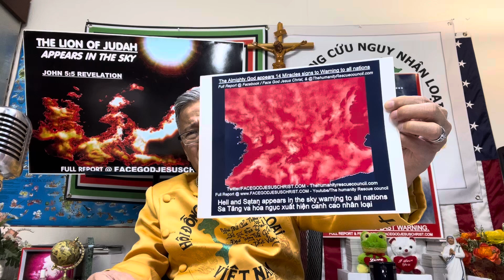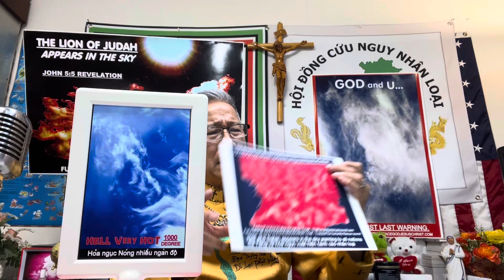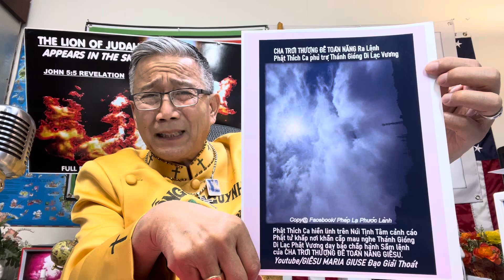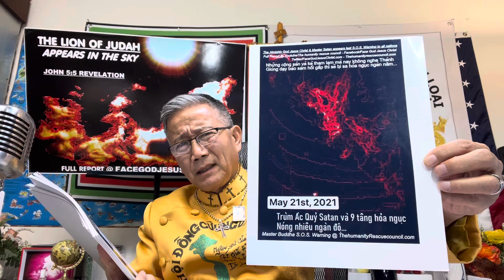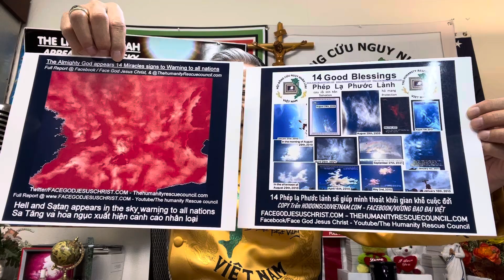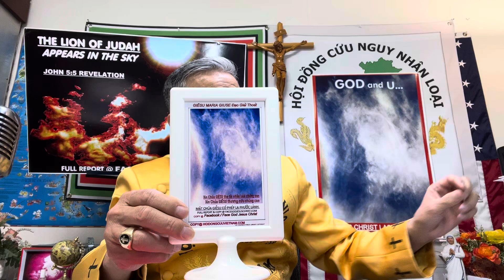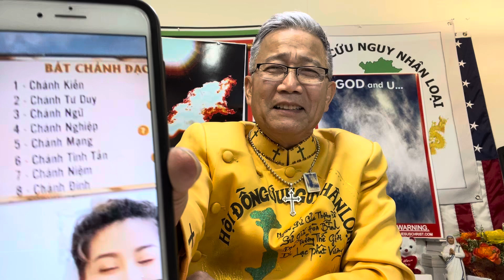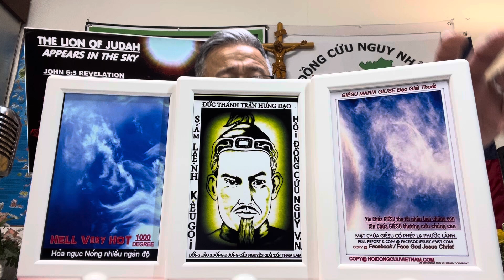Bát Chánh Đạo là gì??? Phật Thích Ca học Bát Chánh Đạo...